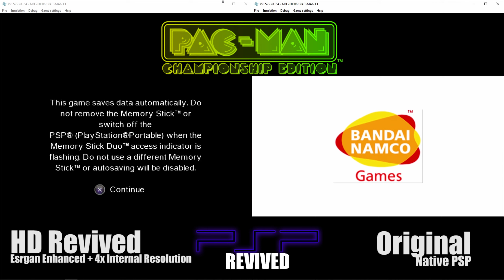Pac Man Championship Edition Esrgan Sample Preview